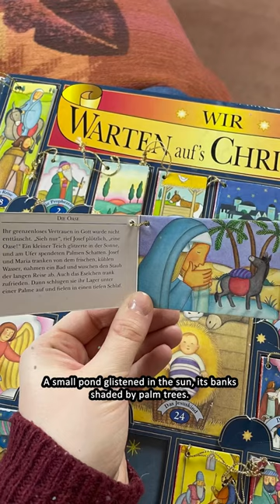Adventskalender Day 11 🌴Pt. 2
It's Christmas time! 🎄 And this year, I've parepared something special for you guys: Each day from December 1st through December 24th, I'll be reading a piece of the Christmas story from my childhood advent calendar for you guys. It'll be in German but I've added subtitles and I hope that you guys find it interesting hearing it in my native language. 😊